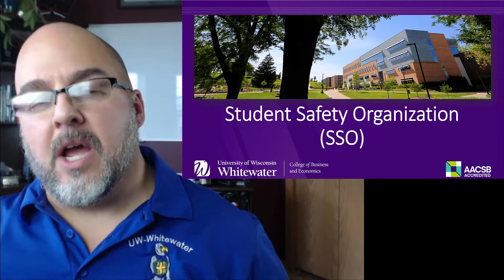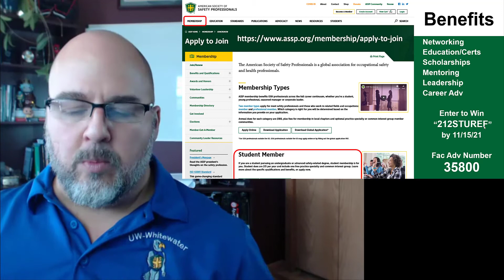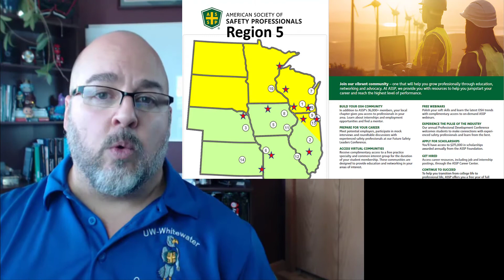SSO ASSP Recruitment Fall 2021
Please enter "212STUREF" by Nov. 15th 2021, and if you need to enter a member or faculty advisor number, use 35800